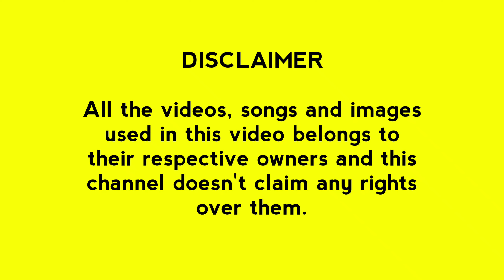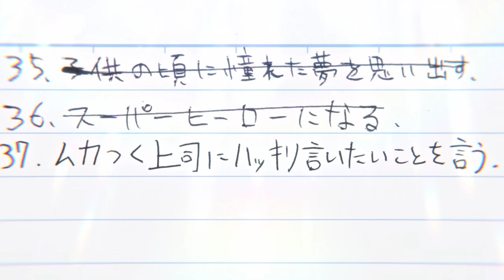ZOM 100 Bucket List of the DEAD | Episode 07 recap